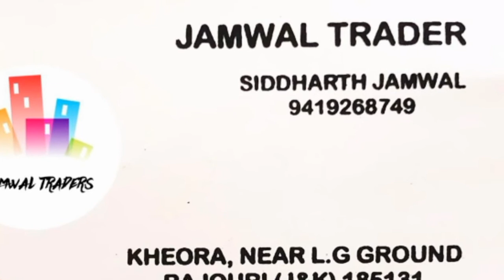Zara Zara Behekta Hai Cover Video Song || Saloni gupta || Indian idol 2020 || Pir Panjal's Talent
Jai Maa Vaishnu Devi ... Jai Baba Nar Singh Ji.

Saloni Gupta || Pir Panjal's talent || PPT20S2/131

ORGANISERS :-
Mukesh Ganotra
Rohit Sharma
Vicky Rajput
Shahbaz Hamid
Yasir Sheikh
Amit Jamwal
Abinash

*Media Partner*
Jammu ek sach

                               NOTICE
01. 2nd round  starts from 06/12/2020  (6:00 Pm) .
02. 2nd round ends date 12/12/2020 (6:00 Pm) .
03. Only Top 10 contestants will be selected for 3rd round / Final round .
04. The Criteria of Result is on the basis of 40% Views, 10% Audience retention & 50 % Judgement .
05. 2nd round result will be announced on 15/12/2020 .

* Top 3 Winners awarded with cash prize, Trophies, medals , gifts hampers & certificates. .
*3 special awards for talented contestants .